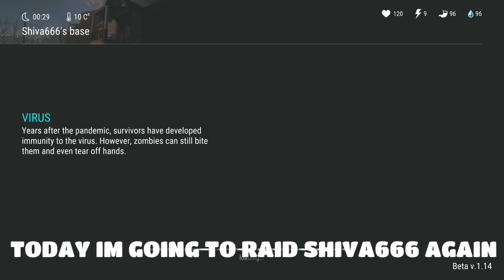GUNS AND TURKEY | SHIVA666 | Last Day On Earth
Hello guys kamusta?
Today we have awesome loot from shiva base
And i bought the premium access next video i will show you the awesome chopper skin from the rewards 😊

THANKYOU!